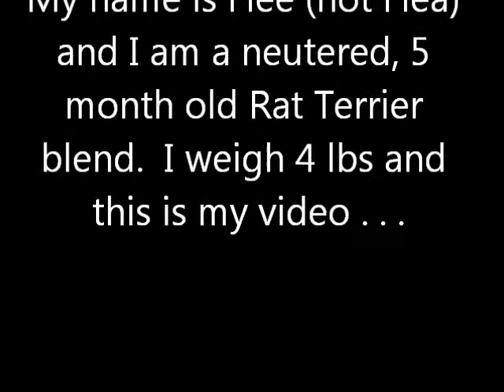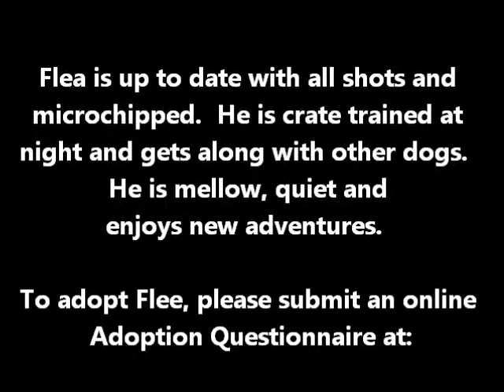Flee-Adorable-Adoptable-4-lbs-4month-Rat-Terrier-neutered+chipped-Ken-Mar-Rescue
KenMarRescue.org would like to introduce you to Flee, 4 months, 4 lbs, neutered male, Rat Terrier.

Flee is up to date with all of his shots and microchipped.  He is crate trained at night, quiet and enjoys new adventures.

To adopt Flee, please submit an online Adoption Questionnaire at: KenMarRescue.org
Pictures coming soon!